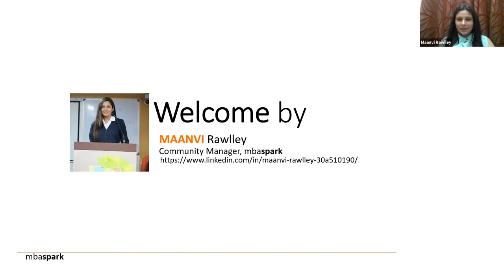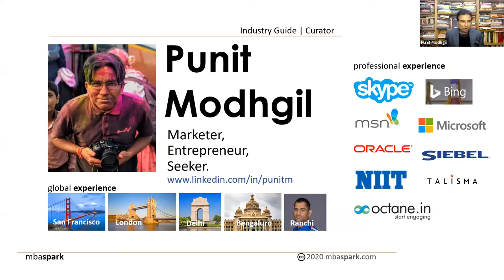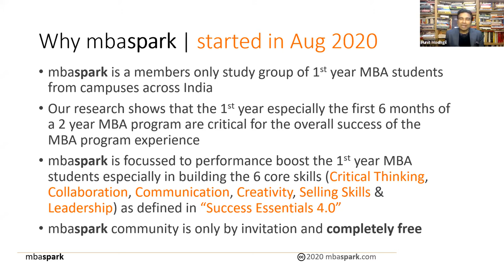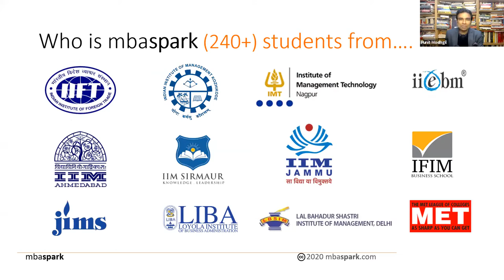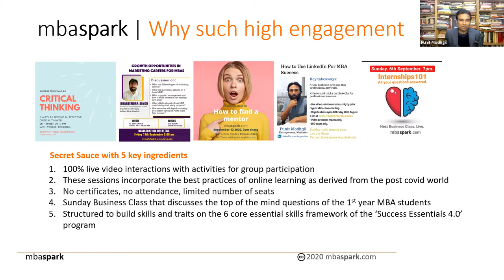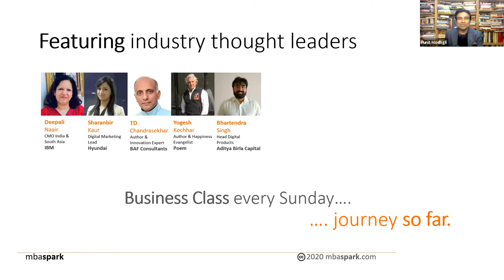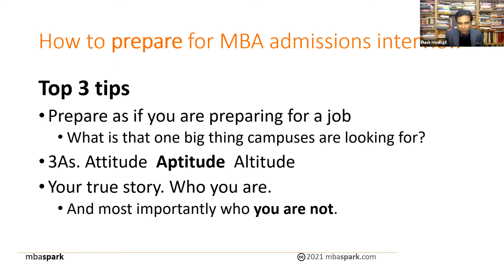How to succeed at your MBA admissions interview? Top PI techniques to ace.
A personal interview is a critical component of the MBA admissions process. In 2021, what are the common questions MBA aspirants should expect and how to respond to them effectively and with authenticity? In this session recorded for MBAspark recently, leading industry expert Punit Modhgil shares his experience and answers questions from MBA students.